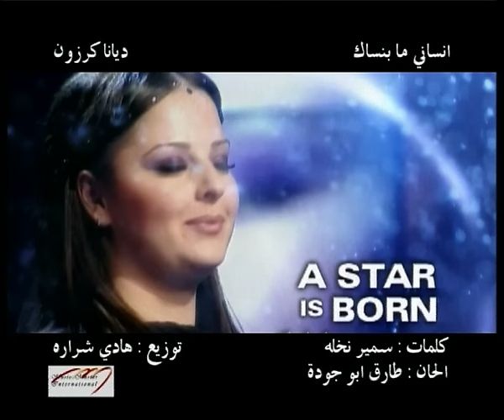Diana Karazon - Insani Ma bensak / ديانا كارازون - إنساني ما بنساك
انساني ما بنساك
ما بزعل منك يا حبيبي
لاني بهواك
حبيتك بجنون
لانك حنون
اتركني بعيونك يا حبيبي
ماعشقت لولاك

لا انت بتوب
ولا قلبي بتوب
انا والله مكتوب عليي
ابقى انا وياك

ميل برمشك ميل
بمشي ميت ميل
ليل الهوى طول يا حبيبي
وقلبي بيتمناك

لما عن عيني بتغيب
شمسك يا حبيبي بتغيب
وبيحملني بحضنو الغيم
بياخدني ع ابواب الغيم
وبصير بعالم غريب

ع طول بقلبي موجود
حبك خلى عمري ورود
مشيت بهالكون الدوار
وحملت بقلبي اسرار
انطر يا حبيبي لتعود